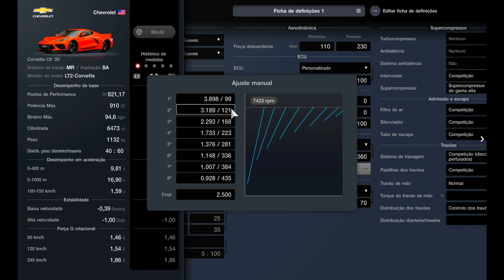Gran Turismo 7 | 910HP Chevrolet Corvette C8 2020 | Performance & Setup (PS5)